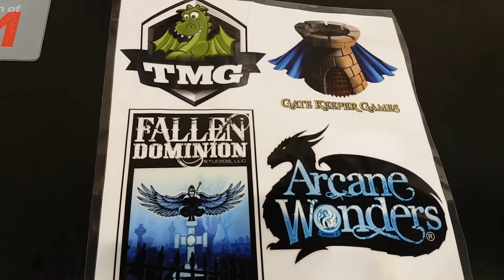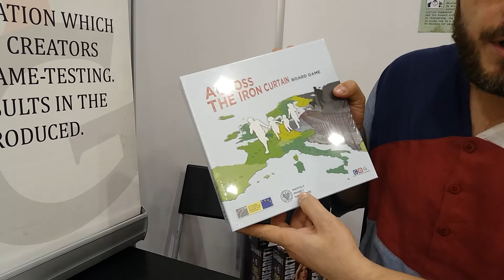Essen Bonanza 2017: Across The Iron Curtain Interview